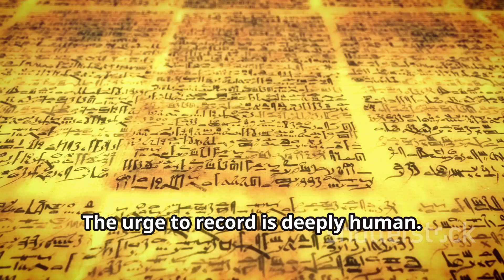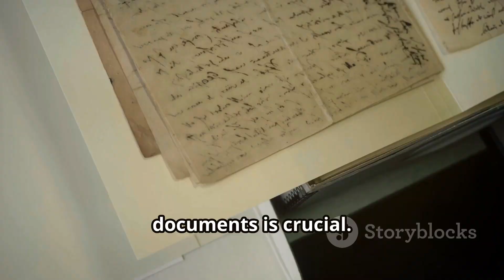HISTORY OF DOCUMENTS || CAM Gonzales